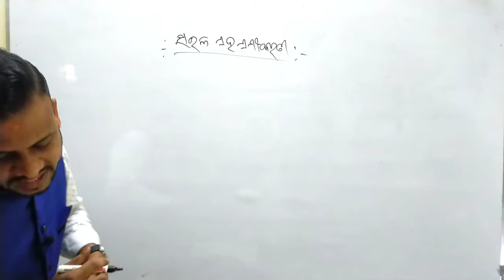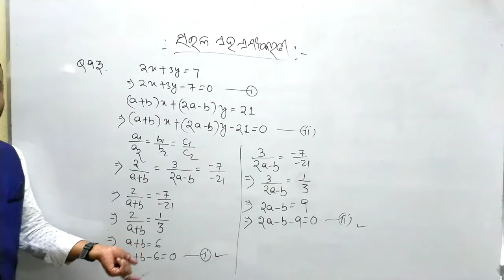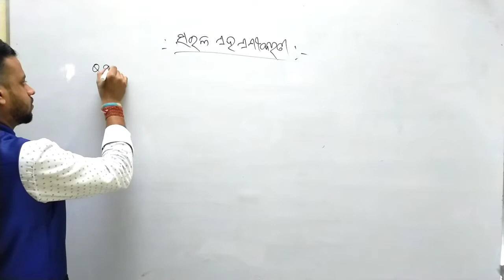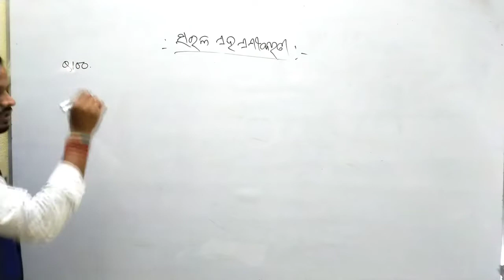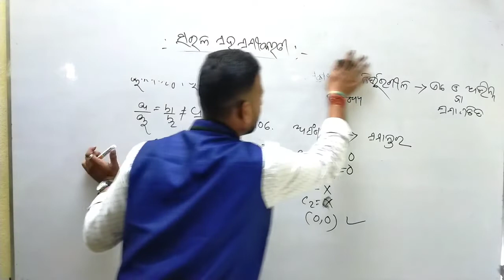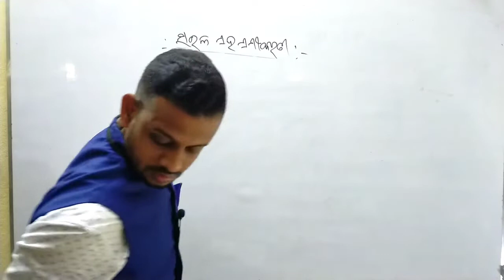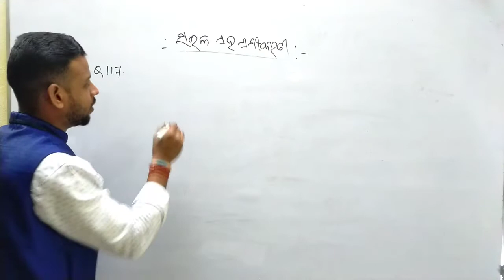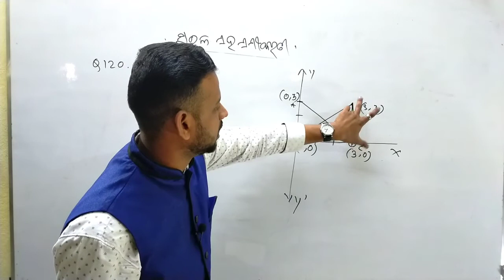Class X math Sarala Sahasamikarana Objectives||10th Class math Chapter 1 mcq||SA1 Exam||ROY TUTORIAL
🔥🔥INTRODUCTION🔥🔥

Hi I am Ajit Ray. You can get all kinds of mathematics related videos for 8th,9th,10th class.Everyday I upload video at 2.30 P.M.

🔥🔥📖📖ପରୀକ୍ଷା ଦର୍ପଣ 📖📖🔥🔥

    ବର୍ତ୍ତମାନ ଚଳିତ ଶିକ୍ଷା ବ୍ୟବସ୍ଥାରେ ନିର୍ଦ୍ଧାରିତ ପାଠ୍ୟ ଖସଡ଼ାକୁ ଗୁରୁତ୍ୱ ଦେଇ ସରକାରଙ୍କ ଦ୍ୱାରା ''ଶିକ୍ଷା ଦର୍ପଣ" ପ୍ରକାଶିତ ହୋଇଅଛି | ଏହାକୁ ଅଧ୍ୟୟନ ଦ୍ୱାରା ଛାତ୍ରଛାତ୍ରୀ ମାନେ ଆଗାମୀ ଦିନରେ ହେବାକୁ ଥିବା ପରୀକ୍ଷା ସମ୍ପର୍କରେ ସମସ୍ତ ତଥ୍ୟ ଏହି ପୁସ୍ତକ ରୁ ପାଇପାରିବେ |ଚଳିତ ବର୍ଷ ଶିକ୍ଷା ବ୍ୟବସ୍ଥା ରେ କଟାଯାଇଥିବା 30% ପାଠ୍ୟଖସଡ଼ା ଏହି ପୁସ୍ତକ ରେ ସ୍ଥାନ ପାଇନାହିଁ ||ଯଦ୍ୱାରା କି ପରୀକ୍ଷା ଉପଯୋଗୀ ସମସ୍ତ ପାଠ୍ୟଖସଡା ଏଥିରେ ସ୍ଥାନ ପାଇଅଛି |ଏହାକୁ ଅଧ୍ୟୟନ କଲେ ଛାତ୍ରଛାତ୍ରୀ ମାନେ ସଫଳ ବିଦ୍ୟାର୍ଥୀ ଭାବେ ନିଜକୁ ପରିଗଣିତ କରିପାରିବେ  |ଏହା ସମ୍ପୂର୍ଣ ରୂପେ OBJECTIVE PART/MCQ PART କୁ ନେଇ ପ୍ରସ୍ତୁତ ହୋଇଅଛି |ଛାତ୍ରଛାତ୍ରୀ ମାନଙ୍କ ପାଇଁ ଏହା ଏକ ଆଦର୍ଶ ପୁସ୍ତକ |